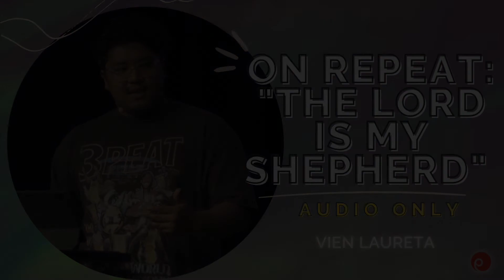ON REPEAT: THE LORD IS MY SHEPHERD // RELATIONSHIP REVOLUTION | Vien Laureta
First part of the series "Relationship Revolution"
Campus Minister Vien Laureta
Sunday June 6, 2022 - Live at 7:45PM